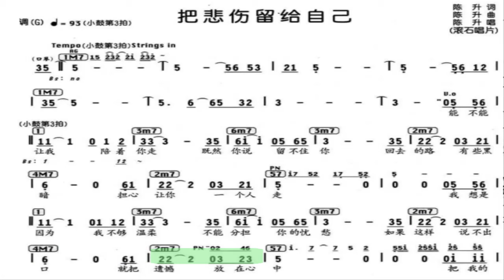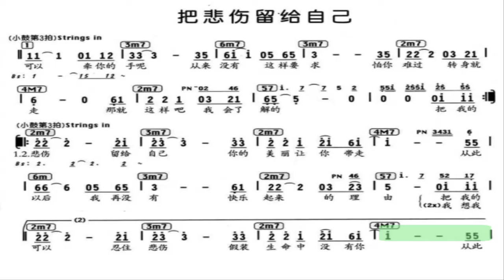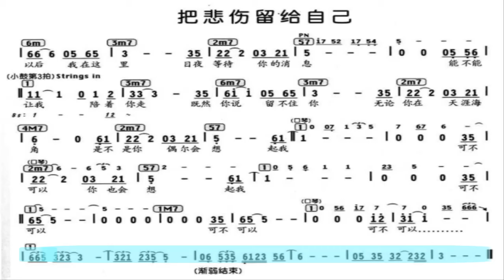把悲伤留给自己/把悲傷留給自己 G调伴奏 (加小节指示）- Leave the sadness to myself, instrumental in G with measure marks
谢谢光临！